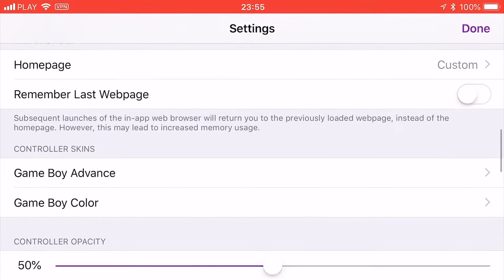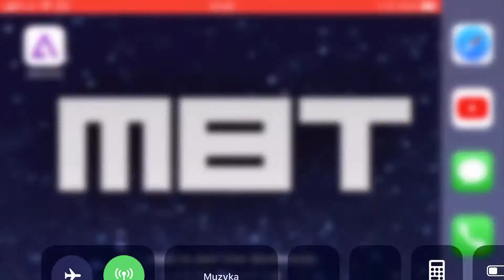How To Install Alien Hominid on iPhone? GBA Emulator Tutorial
- Game Boy Advance
- The Game